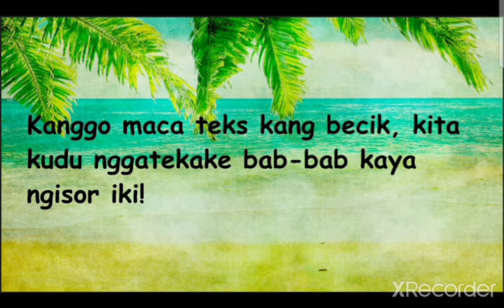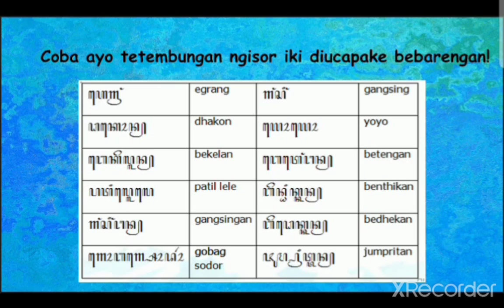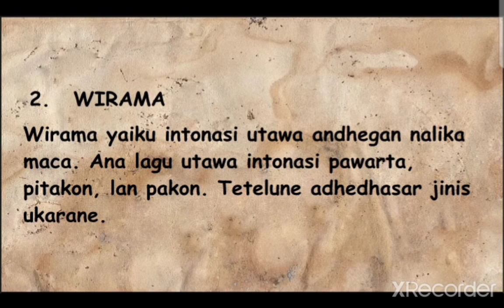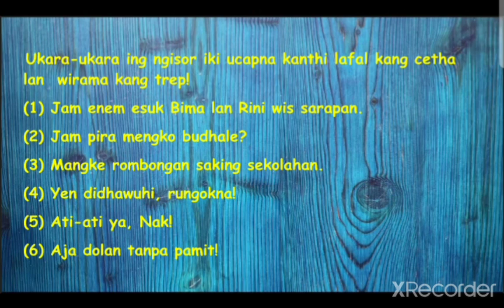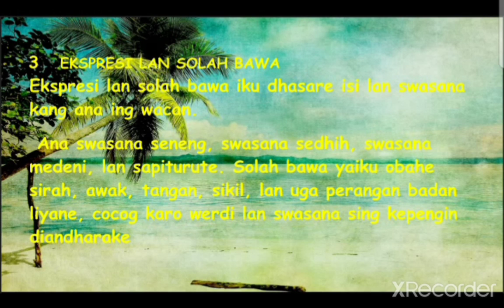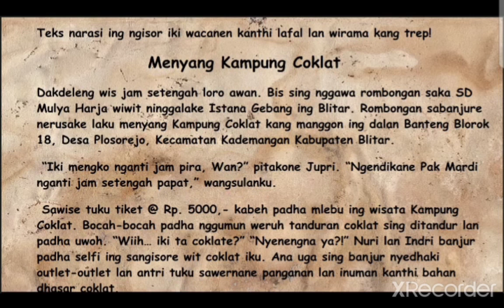TANTRI BASA KELAS 5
Maca Teks Narasi Kanthi Maca Cetha